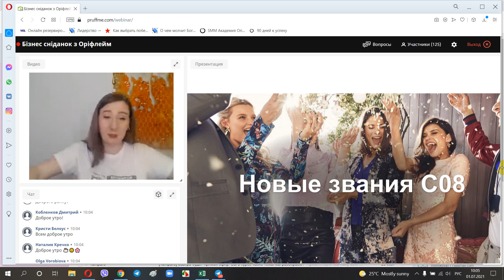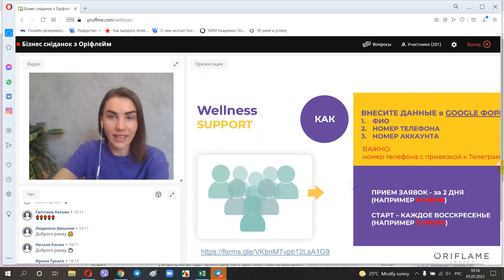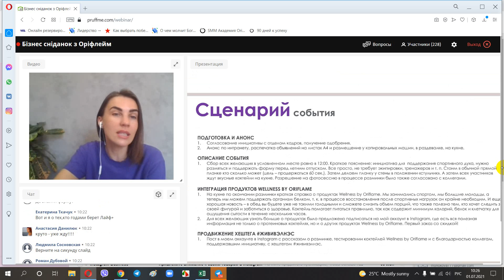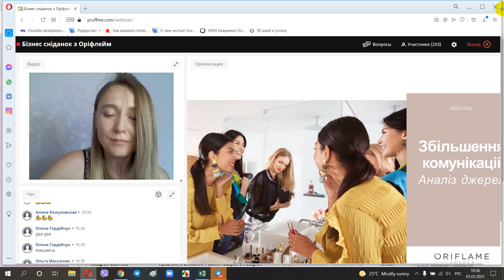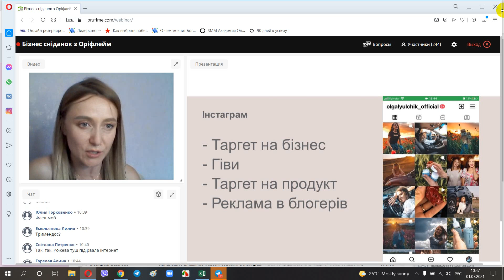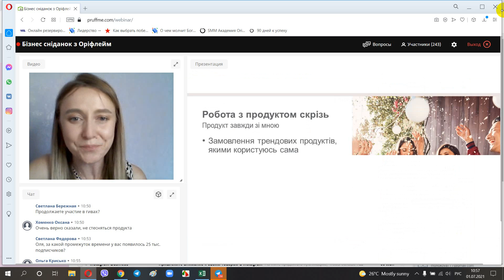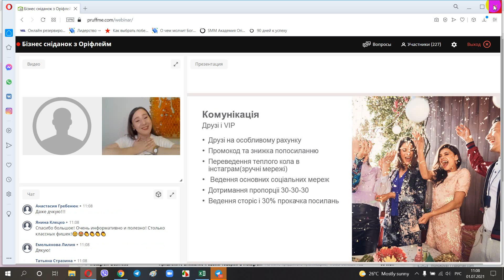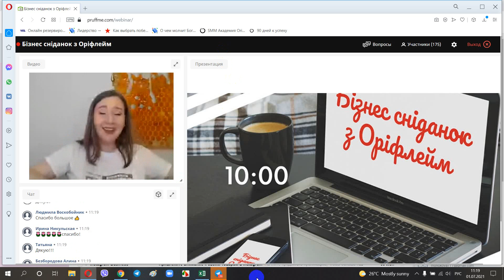Бизнес завтрак с Орифлэйм от 01.07.2021